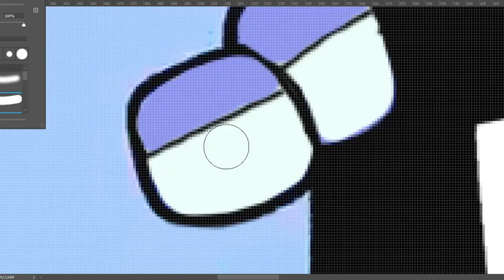4KIDS Censorship in Alphabet Lore Letter B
4KIDS Censorship in Alphabet Lore Letter B